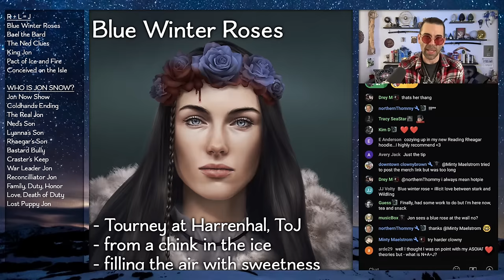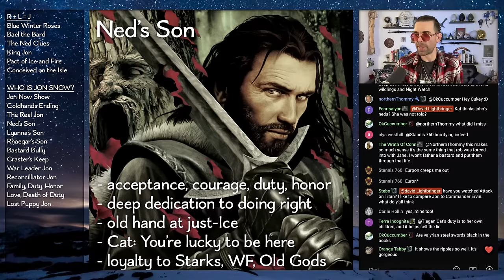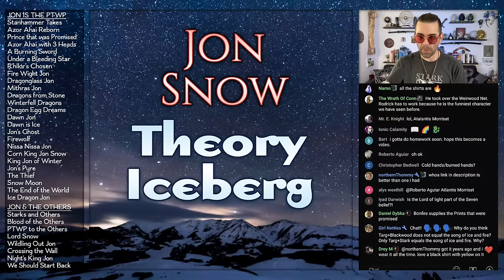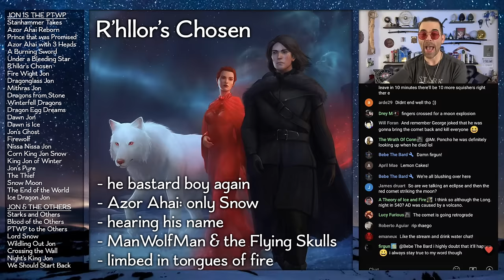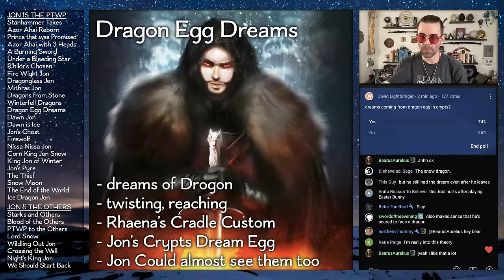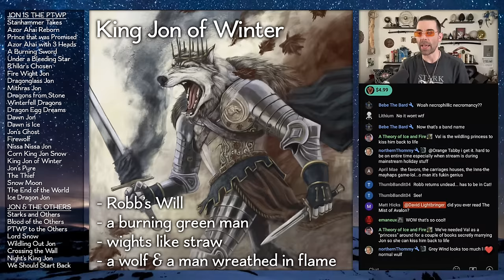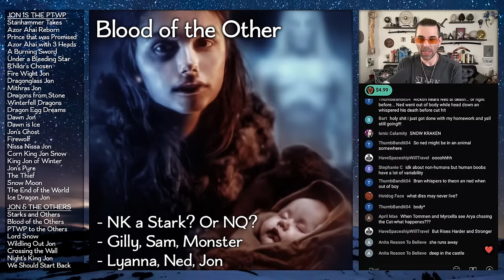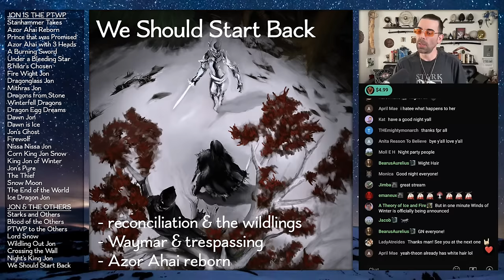Jon Snow Theory Iceberg - A Song of Ice and Fire - Game of Thrones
Theories, analysis, themes, magic - it’s all here. Resurrection, RLJ, magic swords, dragon-riding, links to the Others, dreams and prophecies, and more. Everything I have to say about Jon Snow, and forget the show character. Book Jon is the real steel! He is risen!

title image uses "Jon Snow" by Fadly Romdhani

00:00 - Jon overview
--- R + L = J ---
03:13 - Blue Winter Roses
07:24 - Bael the Bard
13:26 - the Ned Clues
19:15 - King Jon Snow
23:51 - the Pact of Ice and Fire
28:42 - Conceived on the Isle of Faces
--- JON CHARACTER ANALYSIS ---
31:19 - Jon No Show
40:04 - The Coldhands Ending
43:05 - The Real Jon Snow
50:31 - Ned's Son
54:46 - Lyanna's Son
1:00:16 - Rhaegar's Son
1:06:30 - Bastard Bully
1:12:18 - Craster Objector
1:14:02 - War Leader Jon
1:21:26 - Reconciliator Jon
1:26:04 - Family, Duty, Honor
1:29:29 - Ygritte, Love, & the Death of Duty
1:33:54 - Lost Puppy Jon
--- TPTWP JON MAGIC THEORIES ---
1:42:20 - Stanhammer Takes
1:53:51 - Azor Ahai Reborn
1:59.52 - The Prince That Was Promised
2:04:21 - Azor Ahai with 3 Heads
2:14:31 - A Burning Sword
2:30:35 - Under a Bleeding Star
2:34:57 - R'hllor's Chosen
2:37:50 - Fire Wight Jon
2:43:44 - Dragonglass Jon
2:47:00 - Mithras Jon
2:55:51 - Dragons from Stone
3:04:08 - Winterfell Dragon
3:09:27- Dragon Eggs Dreams (NEW THEORY)
3:22:20 - Dawn Jon
3:34:47 - Dawn the original Ice
3:44:02 - Jon's Ghost
3:47:48 - Firewolf (NEW THEORY)
3:55:06 - Nissa Nissa Jon
4:01:45 - Corn King Jon Snow
4:07:07 - King Jon of Winter
4:19:17 - Jon's Pyre (NEW THEORY)
4:29:18 - The Thief
4:39:24 - Snow Moon
4:47:50- The End of the World
4:50:08 - Ice Dragon Jon
--- JON AND THE OTHERS MAGIC THEORIES ---
4:53:57 - Starks and Others
4:56:51 - Blood of the Other
5:02:31 - Prince that was Promised to the Others
5:09:38 - Lord Snow
5:14:31 - Wildling Out Jon
5:21:07 - Crossing the Wall
5:24:07 - Night's King Jon
5:30:03 - We Should Start Back Endgame Theory
5:41:29 - Final QnA